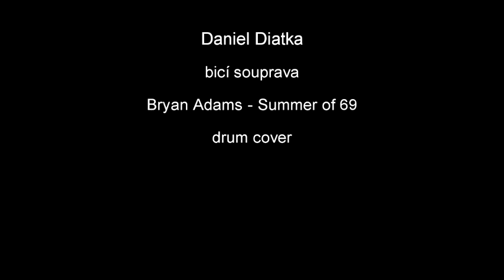V. Májový online koncert žáků ZUŠ Holešov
Představujeme vám již v pořadí pátý koncert z naší série Májových online koncertů.
Přejeme příjemný poslech!

Koncertní program
Eliška Chvátalová - Uherský tanec č. 5 (J. Brahms)
Gábinka Miklíková - Sedí liška pod dubem
Julie Weigelová - Andante (G. Ritter)
Marie Kaňová - Menuet in C (J. S. Bach)
Kateřina Rozsypalová - Necítím se sám
Václav Loučka - My little Suede Shoes (Charli Parker)
Veronika Galatíková - Preludium d moll (Catherine Rollin)
Karolína Gogelová - Day Tripper (The Beatles)
Daniel Diatka - Summer of 69 (Bryan Adams)